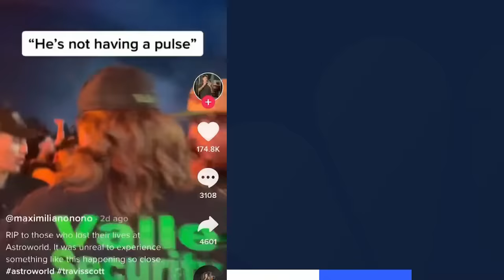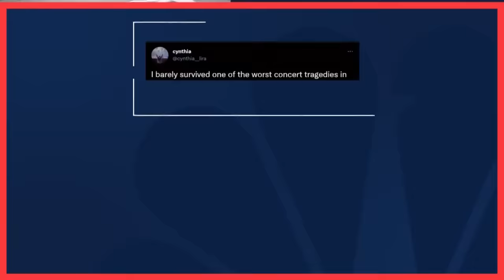Minute-By-Minute Breakdown Of Deadly Astroworld Concert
While investigators are hoping that video from the Astroworld music festival tragedy helps them piece together what went wrong, NBC News' Lindsey Reiser gives a minute-by-minute breakdown of the concert leading up to when things went south.